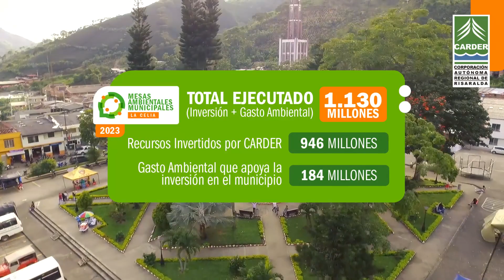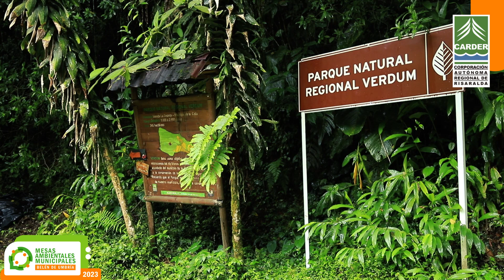6 Mesa Ambiental Municipal de La Celia - 2023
6 Mesa Ambiental Municipal de La Celia - 2023